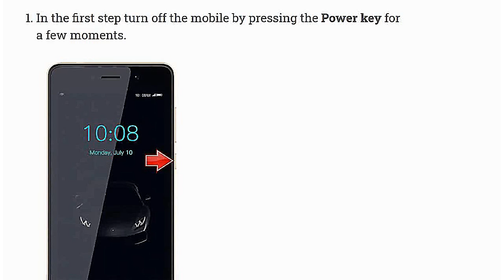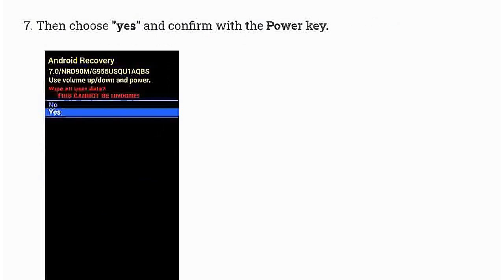Hard Reset TECNO F1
The following tutorial shows all method of master reset TECNO F1. Check out how to accomplish hard reset by hardware keys and Android 8.1 Go Edition settings. As a result your TECNO F1 will be as new and your   core will run faster.